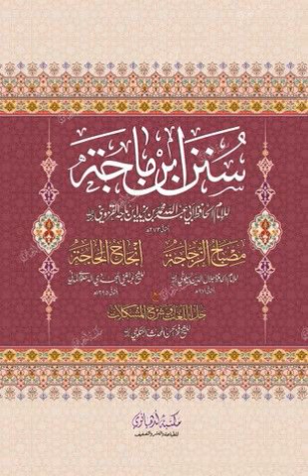Z hudood 2544-2620 diyaat